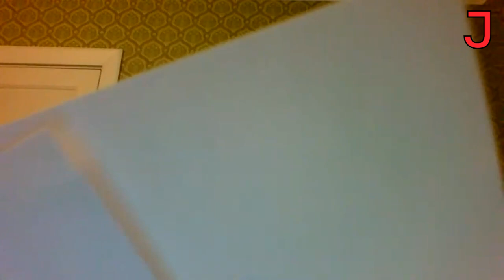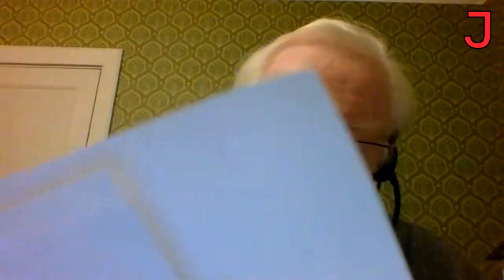Göran Therborn: Between Markets & Solidarity | Social Democracy #1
Sociologist Göran Therborn discusses both the history and future prospects of social democracy in Europe. What is social democracy? How did it emerge? And what challenges does it face today in the context of climate change?